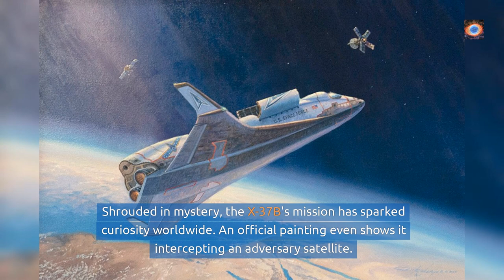The X-37B Orbital Test Vehicle will execute a series of novel maneuvers called aerobraking.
🧑‍🚀 Celestron - NexStar 130SLT Computerized Telescope - Compact and Portable - Newtonian Reflector Optical Design - SkyAlign Technology - Computerized Hand Control - 130mm Aperture 🧑‍🚀 ➜➜➜

Imagine a secretive spaceship performing unprecedented maneuvers right above our heads. Intrigued? You should be. Meet the X-37B Orbital Test Vehicle, an experimental space plane operated by the United States Space Force. Shrouded in mystery, the X-37B's mission has sparked curiosity worldwide. An official painting even shows it intercepting an adversary satellite. Now, the US Space Force has announced that the X-37B will execute a series of "novel maneuvers" called aerobraking. Aerobraking involves using Earth's atmosphere to change the spacecraft's orbit with minimal fuel, a groundbreaking technique. If successful, this will allow the X-37B to safely dispose of its service module components, adhering to space debris mitigation standards. Since December 2023, the X-37B has been conducting radiation effect experiments and testing Space Domain Awareness technologies. Once the aerobrake maneuver is complete, the X-37B will resume its test and experimentation objectives until fully accomplished. Chief of Space Operations Gen. Chance Saltzman praised the team, calling this milestone a testament to their dedication and perseverance.